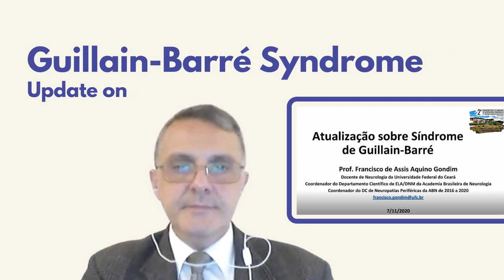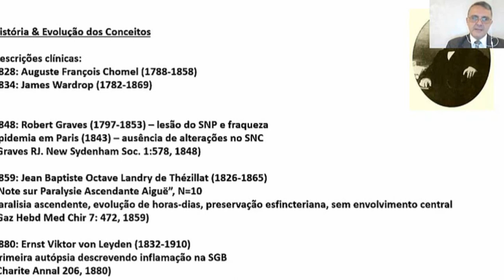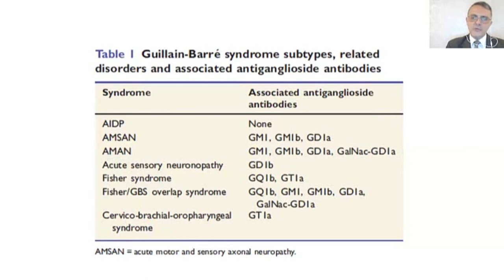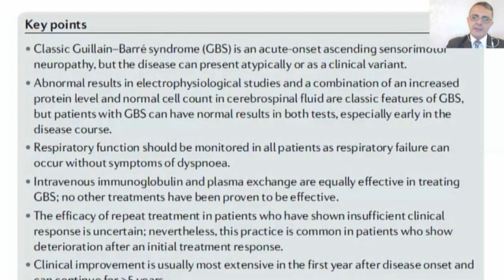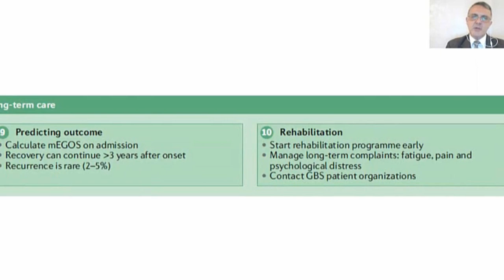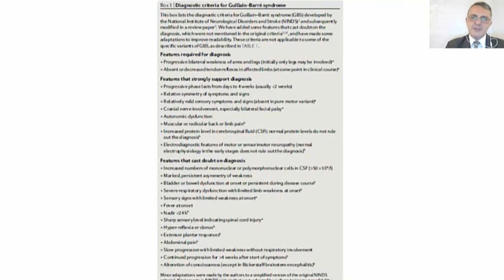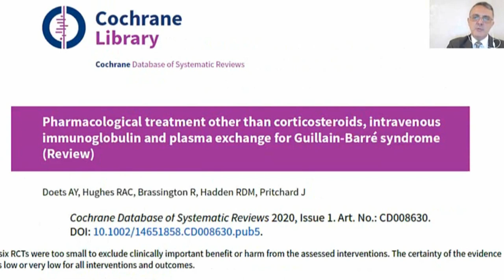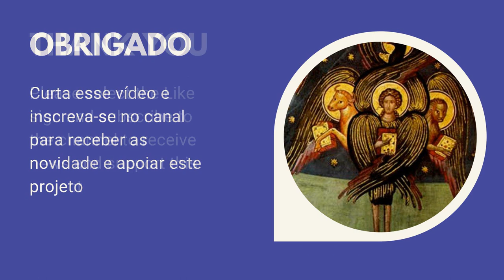Aula "Atualização sobre Síndrome de Guillain-Barré" (Lecture Update on Guillain-Barré syndrome)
Aula "Atualização sobre Síndrome de Guillain-Barré", apresentada no Segundo Congresso Cearense de Neuropatias Periféricas, versão virtual, 7/11/2020
Lecture "Update on Guillain-Barré syndrome", presented at the "Segundo Congresso Cearense de Neuropatias Periféricas", virtual version, 11/7/2020